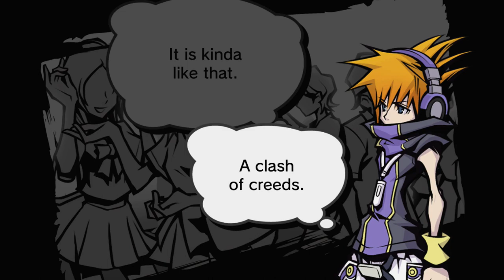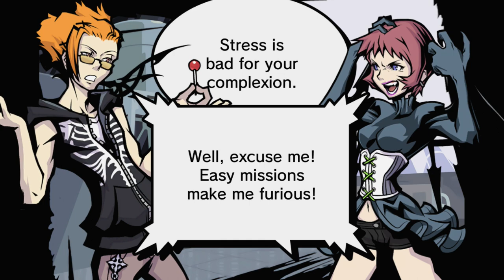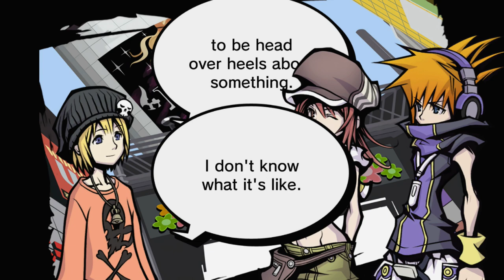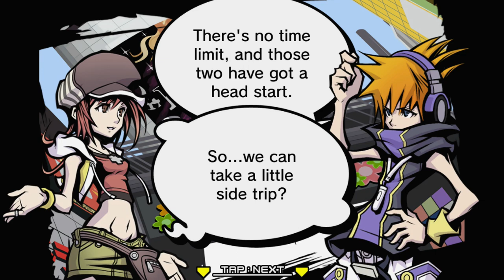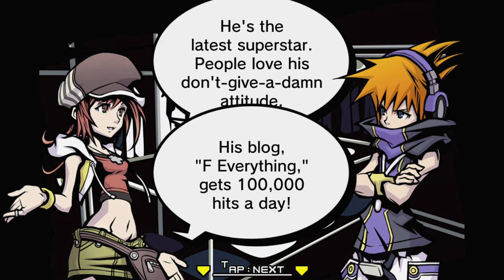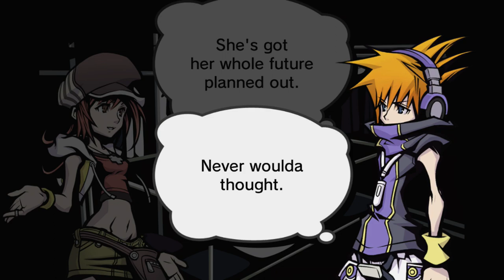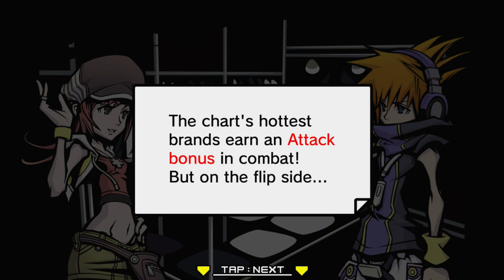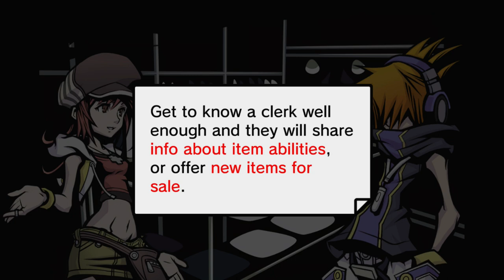The World Ends With You: Final Remix - Episódio 5: Dentro da Moda [ Legendado PT-BR ]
Hey, seja bem-vindo a minha série de The World Ends With You: Final Remix Legendado em PT-BR para Nintendo Switch! Nesse episódio teremos de entrar dentro da moda da pior forma possível...